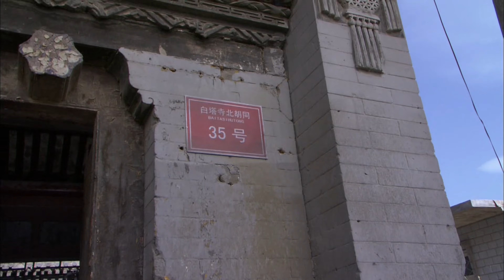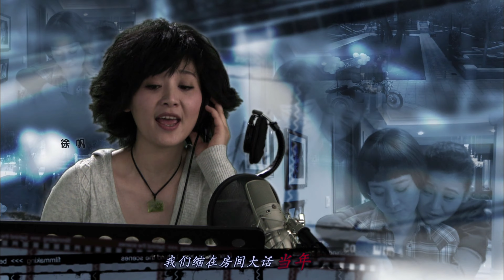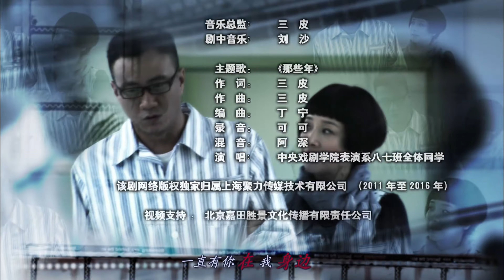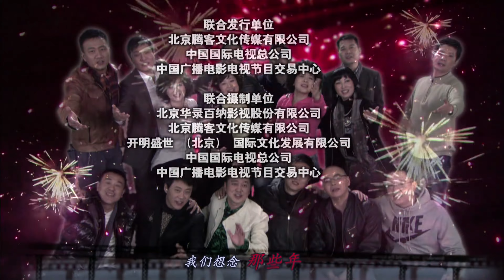【电视剧全集】重启四十岁 09丨单身女精英#徐帆四十岁重启青春，与熟男大叔#胡军暧昧拉扯 （徐帆、胡军）好剧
正版授权，盗版必究
该剧从律师杜晓玲、归国华侨宋晴、超市收银员叶红的三个大龄剩女的情感故事，展现出当代社会中单身中年人的爱情观与婚姻观。